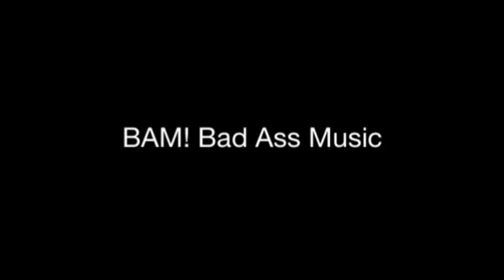Pegboard Nerds & Tristam - Razor Sharp